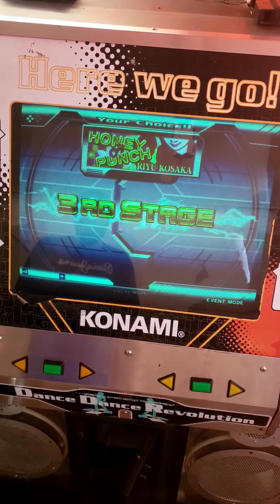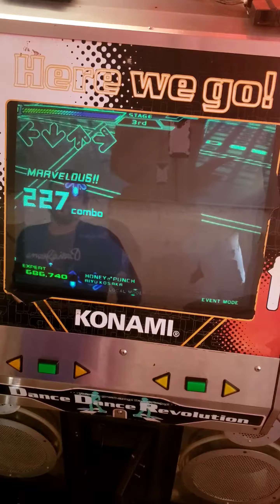DDR SuperNova 2 [Honey Punch] AAA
DDR SuperNova 2
Honey Punch
AAA
Player:SSR